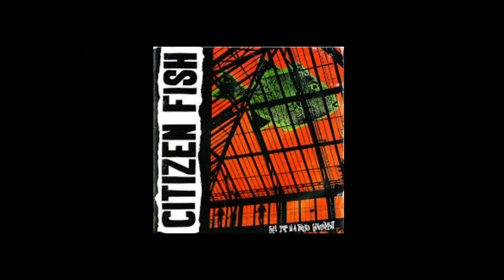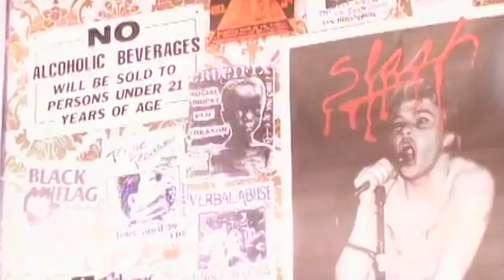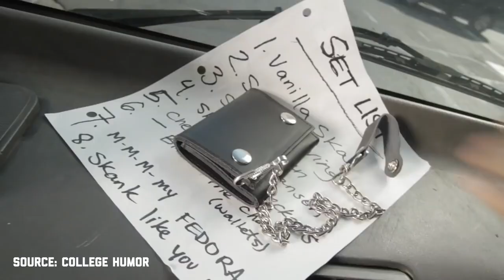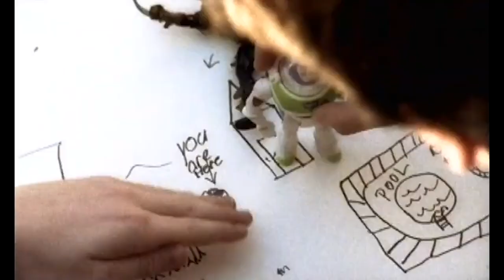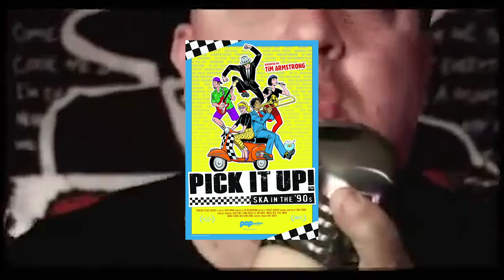WHAT KILLED SKA-PUNK??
Install Raid for Free ✅ IOS/ANDROID/PC and get a special starter pack 💥 Available only for the next 30 days
What killed 90's ska-punk? Here's some of what I cover:
* How I discovered ska punk via Operation Ivy, Dance Hall Crashers and Citizen Fish
* When Mighty Mighty Bosstones' appearance in "Clueless," Rancid and No Doubt's "Tragic Kingdom" kicked off the ska-punk boom
* Why Dickey Barrett, Tim Armstrong and Gwen Stefani were so important
* The next wave of ska bands like Reel Big Fish, Goldfinger, Sublime, Save Ferris, Less Than Jake, MU330, Mustard Plug, Skankin Pickle, Voodoo Glow Skulls, Home Grown and Aquabats
* How it launched the career of John Feldmann, Fueled By Ramen, and how people like Ska Tune Network are keeping ska alive
0:00 Intro
2:43 Operation Ivy & Citizen Fish
4:12 The Bosstones, Rancid and No Doubt
7:17 Goldfinger, Reel Big Fish and Sublime
10:02 The new ska fans
15:03 The fall of ska-punk
18:18 Ska-punk's legacy